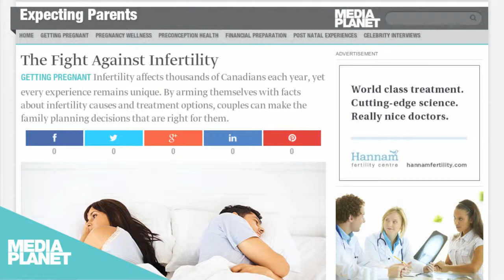The Fight Against Infertility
Infertility affects thousands of Canadians each year, yet every experience remains unique. By arming themselves with facts about infertility causes and treatment options, couples can make the family planning decisions that are right for them.